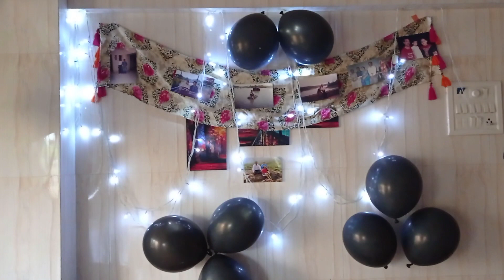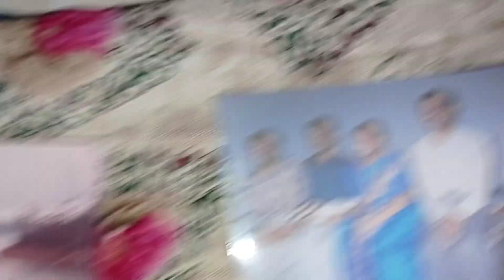MY PARENT'S ANNIVERSARY 🌼 | 21st Anniversary Vlog | SK Vlogs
Hey guys!!
" If my some efforts can bring a smile on someone's face then it's worth it ."

So I surprised my parents with such small and cute pawri 😂
I hope you all too liked it .